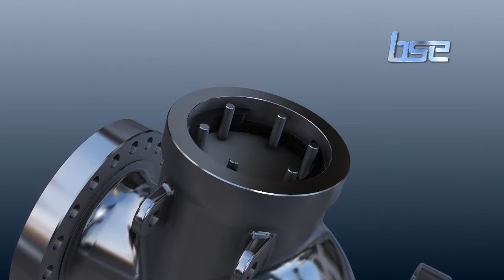Pressure Seal Swing Check Valve - BLENDSTEEL ENGINEERING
Pressure Seal Swing Type Check Valve